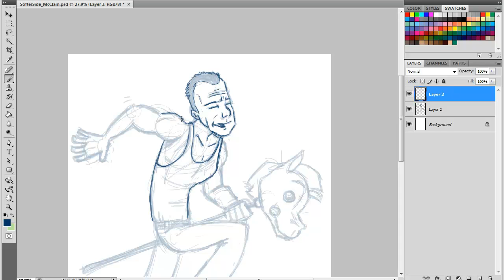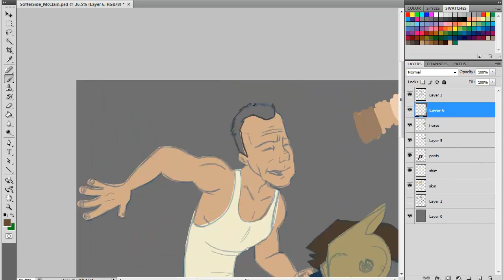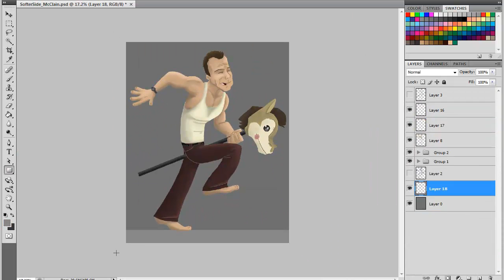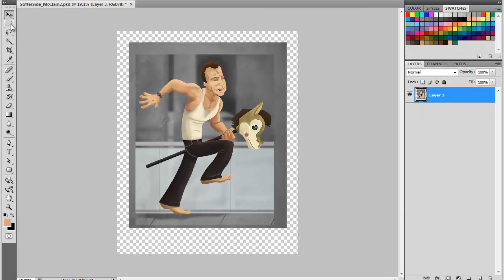A Softer Side: McClane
A softer side of John McClane. Music: Big City Blues by Russell Moore